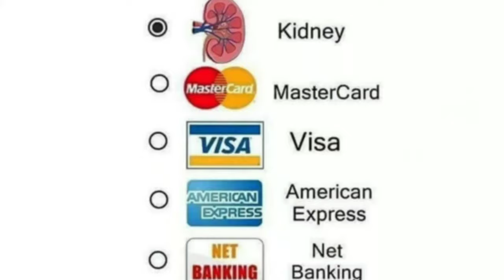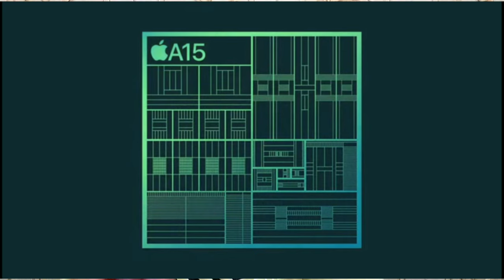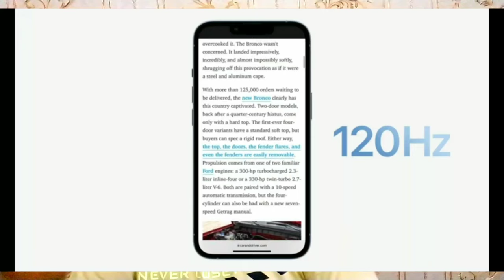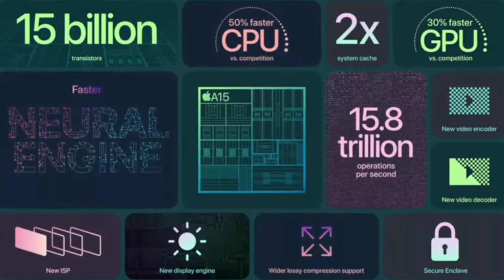Apple iPhone 13 series is here New display New camera | kidney offer 😂 | Indian pricing of iphone 13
iPhone 13 pro is here